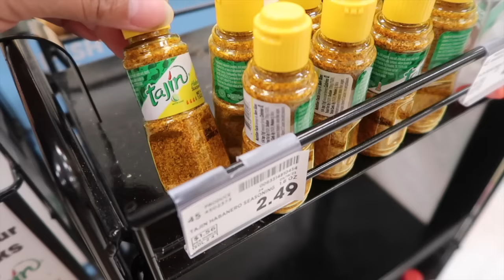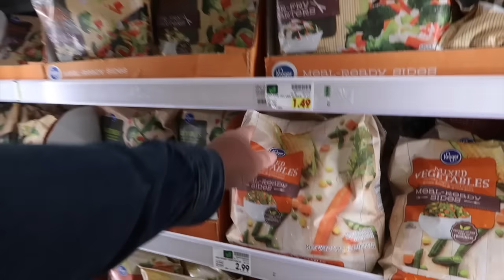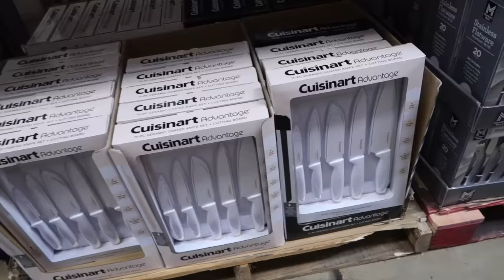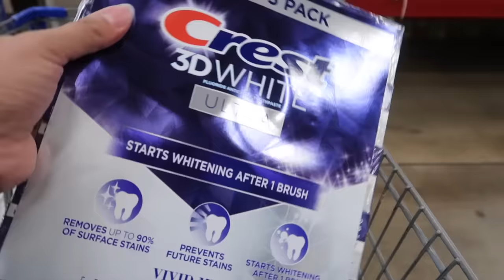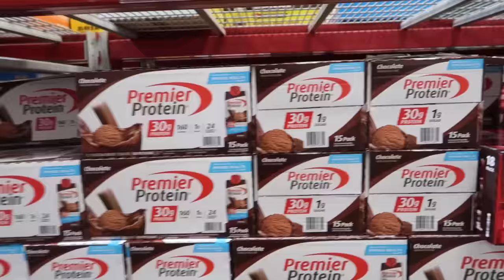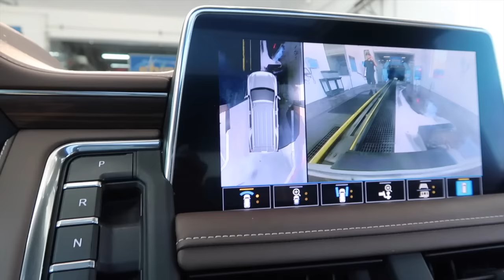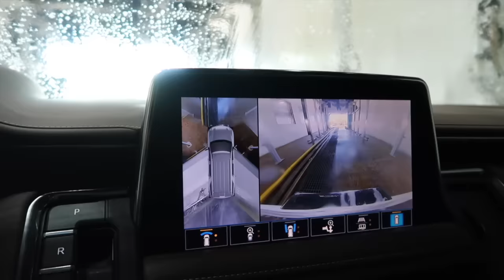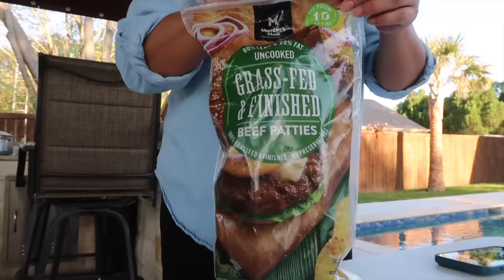Que Vergüenza🫣+Así andaba en la tienda🤭+Los deje sin NADA+Se detuvo por un Instante😱+Compras en SAMS